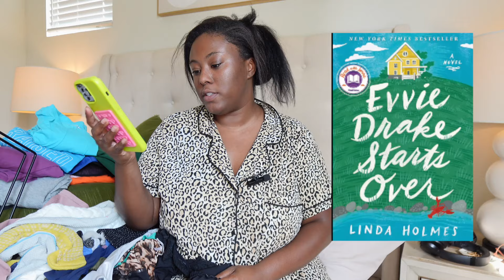WEEKLY VLOG || GOLFING, GIRLS NIGHT, SHEIN HAUL (PLUS SIZE), ACCOUNTANT LIFE, THE FORGE MOVIE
Products Mentioned:
Hanger Stacker
People Person
Evie Drake Starts Over
Partner Plot

AMAZON STOREFRONT
SCALE/APP I USE

the forge, girls night,  houston hotspots, golf, black women who golf, golfing, shein haul, shein, clothing haul, plus size clothing haul, shein plus size, vlog, weekly vlog, week in my life

00:00 Introduction
01:27 Girls Night Dinner
05:26 Golf in Houston
14:09 Trying a New Church & Family Dinner
16:42 Morning Routine
22:56 9 to 5 as an Accountant
26:38 The Forge Movie Night
32:59 Walmart Shopping  Fall Candles
36:31 SHEIN Haul (Plus Size)
42:50 Yapping while Folding (TV Shows, Books, Goals)